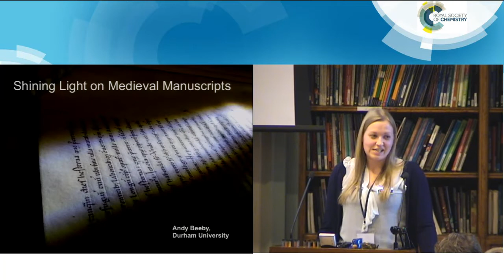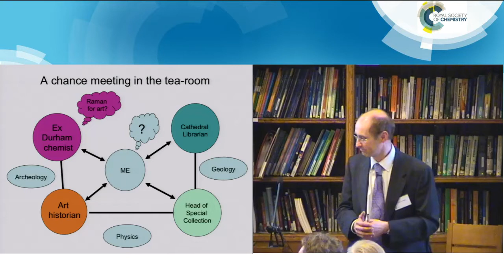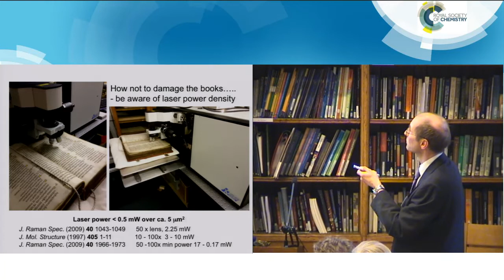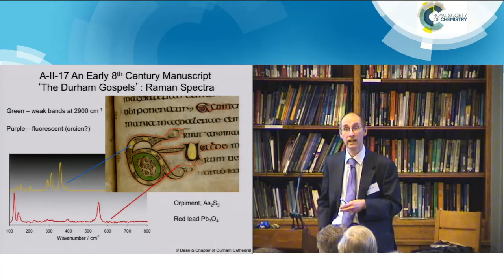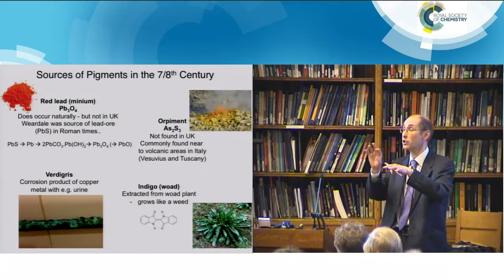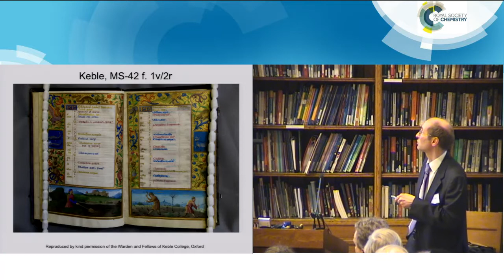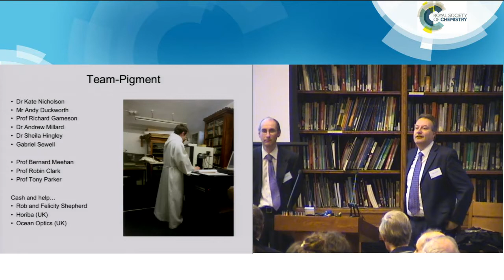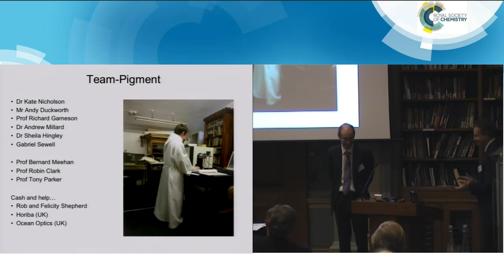Shining light on medieval illuminations: pigments through the ages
Identifying the materials used in medieval illuminated manuscripts gives us an insight into the techniques and skills of the scribes and illuminators, as well as the sometimes complex trade routes of the times.  Also, knowing what materials are present gives modern day conservators information about the materials they may encounter.   The challenge is to be able to identify materials on a delicate sheet of parchment, typically a folio of a bound manuscript that does not open readily, without contact, sampling or causing any damage.  Ideally the technique should give an unequivocal identification of pigments with high spatial resolution and selectivity: a challenge indeed!

At Durham we have used Raman  spectroscopy combined with hyperspectral imaging and diffuse reflectance spectroscopy to this end, and have embarked upon a study of the pigments used in manuscripts produced in the British Isles and northern Europe between the 7th and 15th centuries.  By studying books of well-established provenance and time and place of origin we are building a map of pigment use, creating a valuable resource for conservators and historians.  The changes in pigment choice and use reflect changes in technology transfer, e.g. as book production moved from the monastic to the secular, and of societal change, e.g. the changes in pigment use arising from the Norman conquest.

Andrew Beeby is a Professor of Chemistry at Durham University.  His research focuses upon the study of luminescent materials and the use of optical spectroscopy for the study of materials with diverse applications such as molecular probes and light emitting devices as well as the development of instrumentation to facilitate these studies.  In 2012 his group embarked up on the use of reflectance spectroscopy and imaging, and the use of Raman microscopy for the identification of pigments in medieval manuscripts.